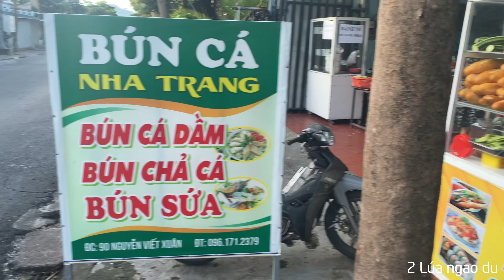Mua hộp xôi ăn sáng ở Kon Tum, tiệm đông nghẹt khách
2lnd 296
│2 lúa ngao du